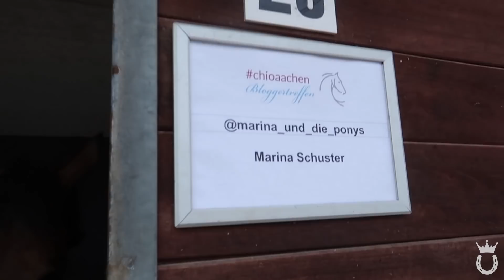[FMA] Mega Wochenende 😍❤️ | Bloggertreffen 2019 | Marina und die Ponys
Dieses Video kann Werbung enthalten. Insbesondere für meine eigene Reitbekleidungsmarke "Royal Horsemen®" :) ♥

Schön, dass du wieder eingeschaltet hast! In diesem Video gehts endlich ab zum CHIO Bloggertreffen 2019 ♥

FANPOST ♥:
51665 Wiehl